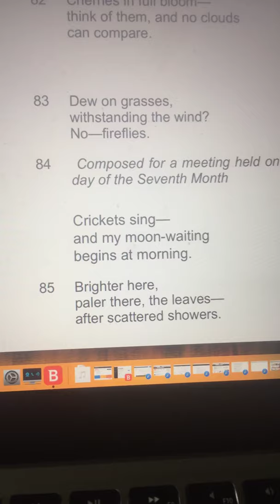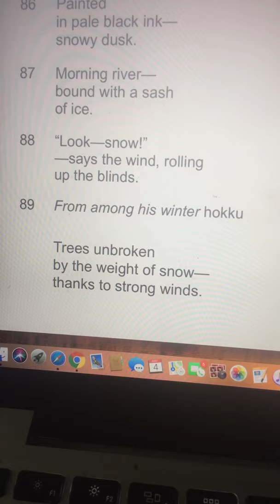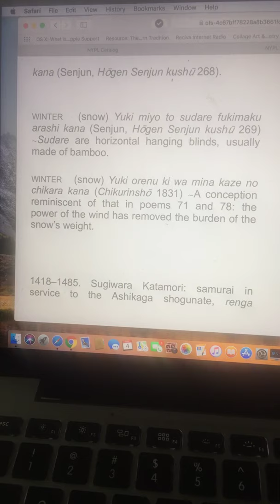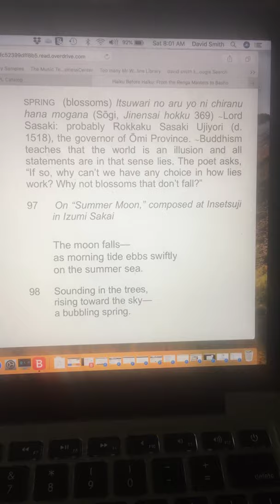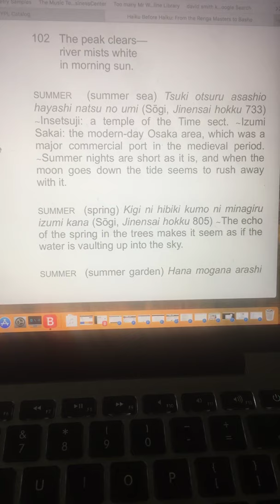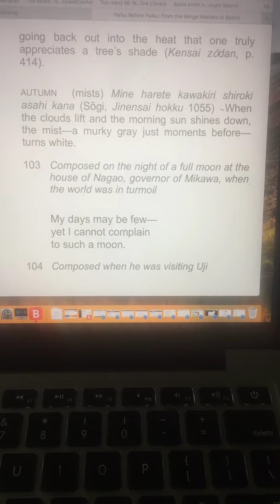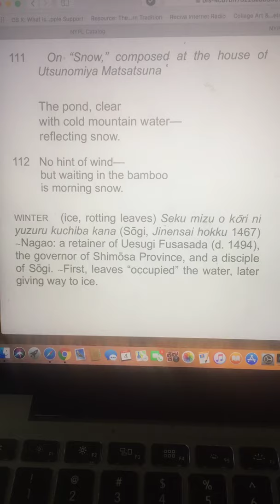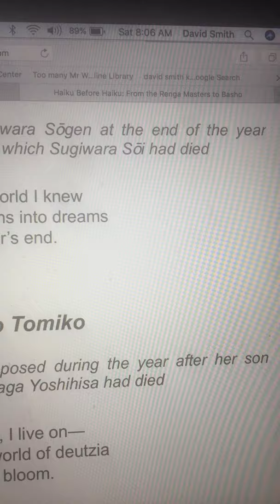Haiku Before haiku senjun sogi renga masters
Reading Haiku Before Haiku Senjun Sogi winter renga masters to Basho japanese poetry